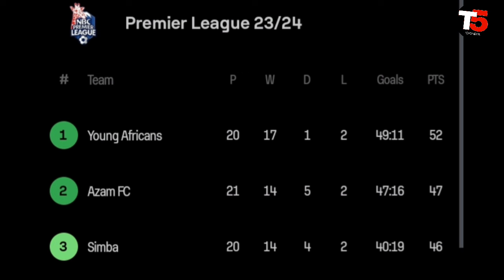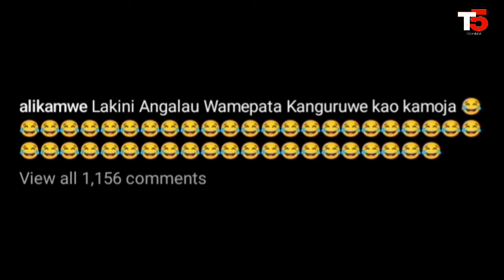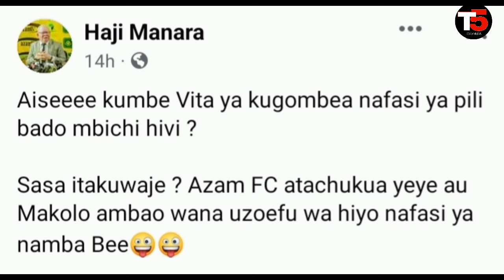Alichokisema MANARA Atoa Tamko zito Baada ya SIMBA Kutoa Sare 1-1 Dhidi ya IHEFU